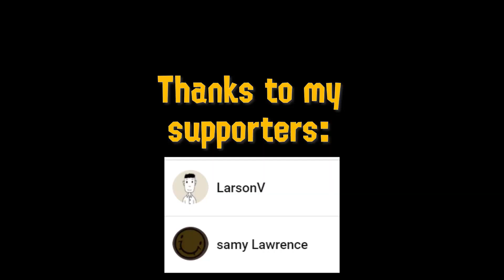(SFM/Splatoon) Agents 3 & 4: Super Zapfish saga. Roller Jump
So this was a bros attack for Super Zapfish Saga, then newest Splatoon's Spin-off coming only for your GBA systems!